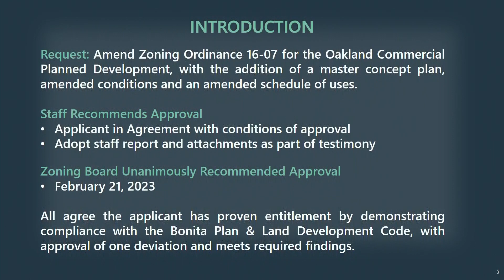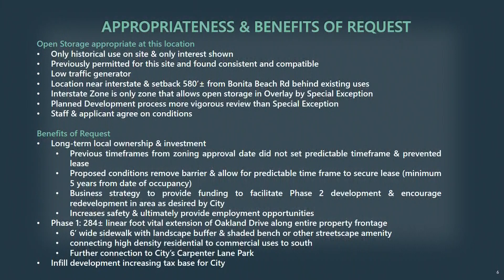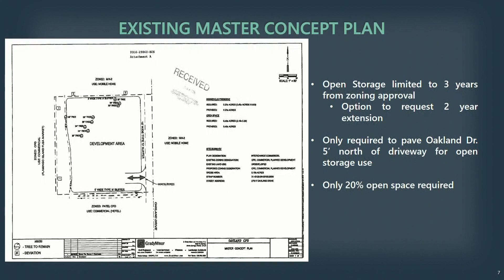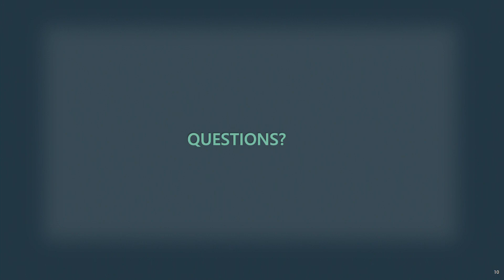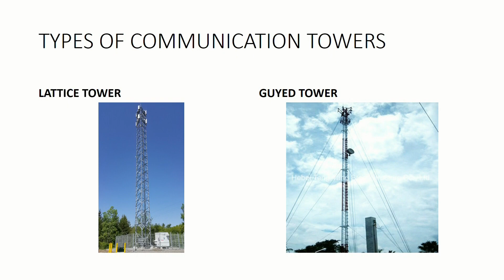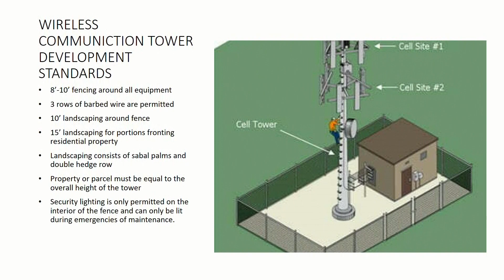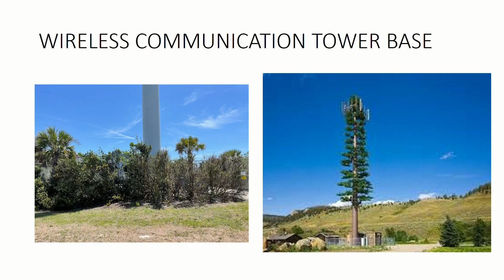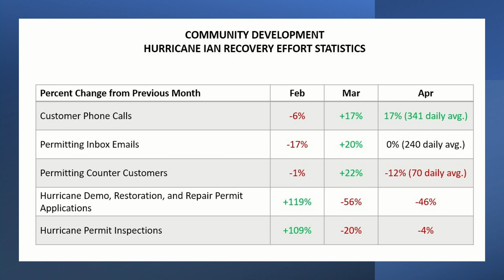City of Bonita Springs, City council meeting, May 3, 2023